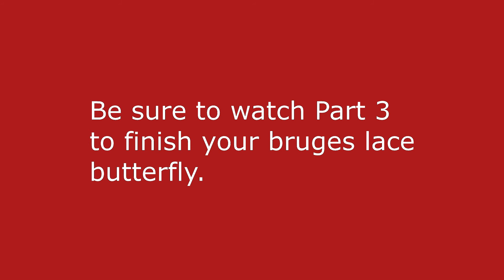Crochet a Butterfly in Bruges Lace Part 2 of 3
Hi there,
This butterfly is done in bruges lace and is perfect as a motif sewn onto a blanket or a pillow. You can make this in a thin cotton as well. Bruges lace is a different technique but still crocheting. Give it a try.

Remember that the numbers on the video correspond to the numbers on the written pattern

Gill